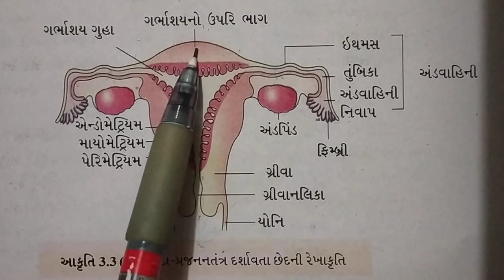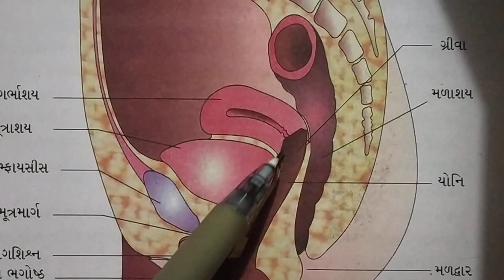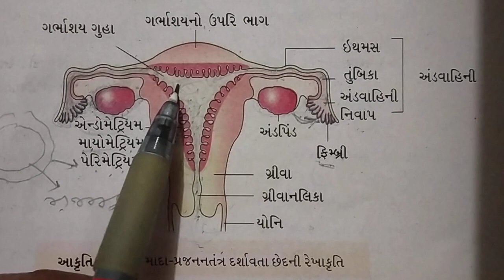ધોરણ ૧૨(ગુ. મા) બાયોલોજી પ્રકરણ ૩, માનવ પ્રજનન, લેક્ચર-૨, માદાપ્રજનનતંત્ર ભાગ-૧.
Panchamrut international public school